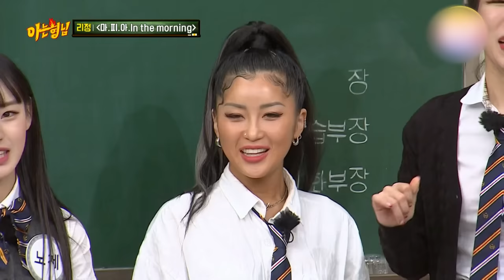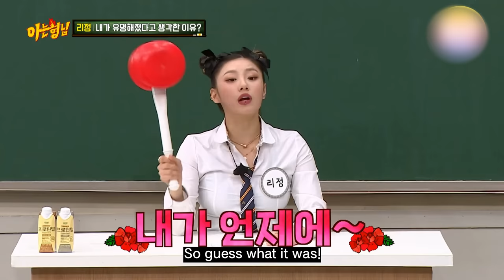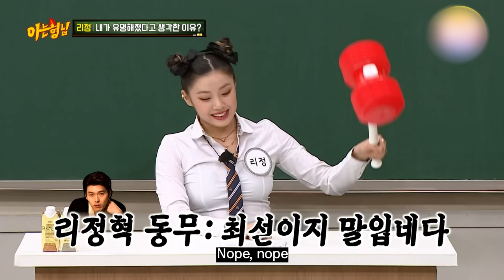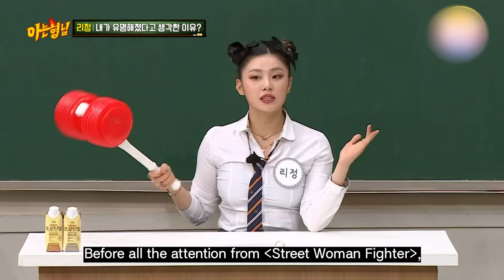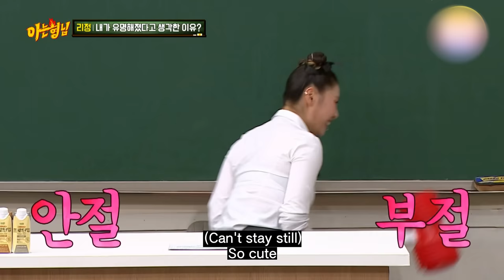Knowing Bros Lee Jung Compilation🙌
A cool, cute baby tiger🦁